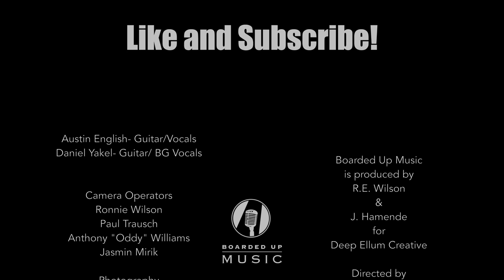Boarded Up Music | Austin English - I Love You More Than I Love Me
Watch Austin English perform ”I Love You More Than I Love Me" on Boarded Up Music Series filmed live at Louie Louie's Piano Bar in Dallas, Texas.

Austin English: Vocals and Guitar
Daniel Yakel: Guitar and Background Vocals

Credits:
Producer: Ron Wilson and Joey Hamende; Video Editor: Anthony "Oddy" Williams; Audio Supervisor: Joey Hamende; Audio Mixed by Dalton Tafoya; Live Sound Engineer: Eleanor Aiken; Lighting Director: Luis Miguel Espino; Camera Operators: Ron Wilson, Anthony ''Oddy" Williams, Paul Trausch, Jasmin Mirik; Photography: Kate Hamende